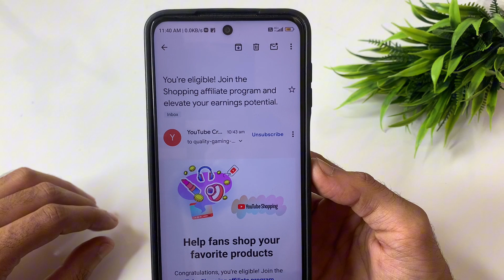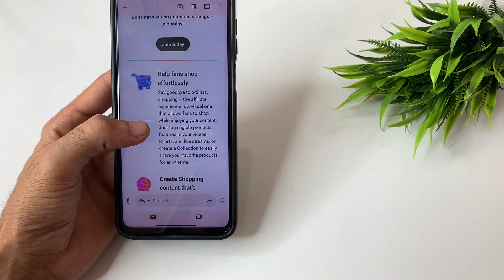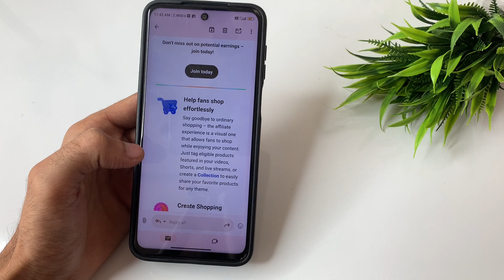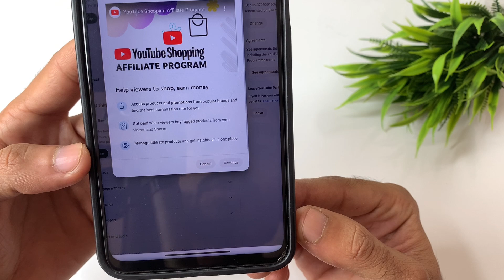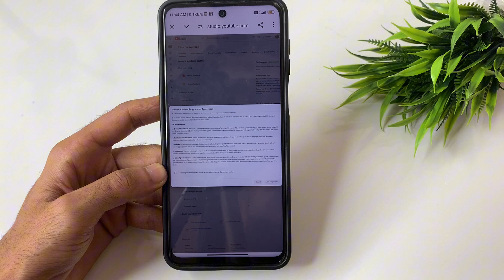You’re eligible! Join the Shopping affiliate program and elevate your earnings potential kya hai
soyab ytr
You’re eligible! Join the Shopping affiliate program and elevate your earnings potential
You’re eligible! Join the Shopping affiliate program kya hai
YouTube par You’re eligible! Join the Shopping affiliate program kya hai